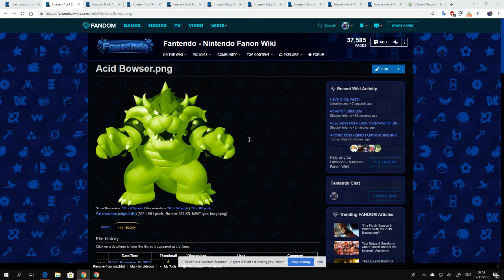I Made Acid Bowser's Family, Dark Acid Bowser Jr., and Acid Virtual Virus and Jr.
Dark Acid Bowser is a chartreuse Dark Bowser of acid who will have a new grounded series along with Dark Acid Bowser Jr., and Acid Virtual Virus and Jr.